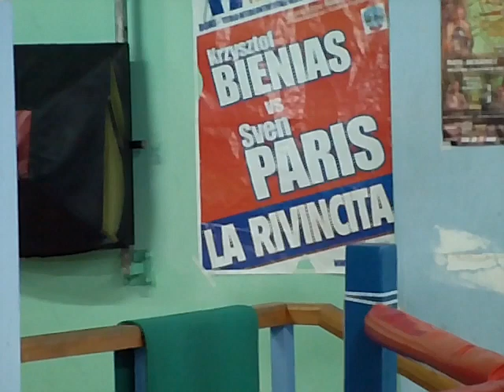box-info.net Rafal Jackiewicz trening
W najbliższych dniach pretendent do tytułu IBF w wadze półśredniej, Rafał Jackiewicz  (35-8-1, 18 KO), rozpocznie przygotowania do mistrzowskiego pojedynku przeciwko Janowi Zaveckowi (28-1, 16 KO). Najważniejsza walka w karierze Polaka odbędzie się 4 września w Lublanie. Potyczka w stolicy Słowenii będzie drugą konfrontacją obydwu zawodników. Pierwszą z nich rozstrzygnął na swoją korzyść Polak, zwyciężając niejednogłośnie na punkty pod koniec 2008 roku.